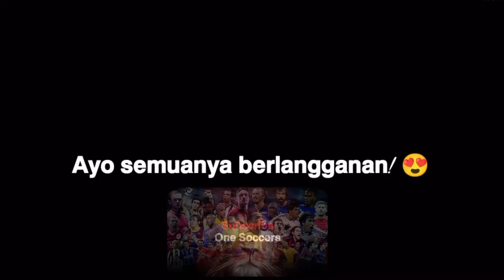Video Lucu Sepak Bola